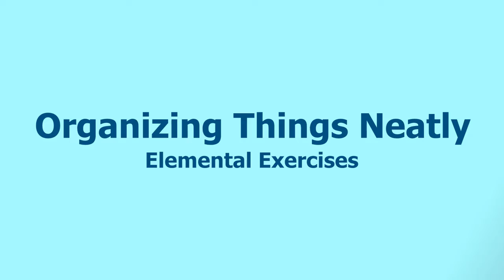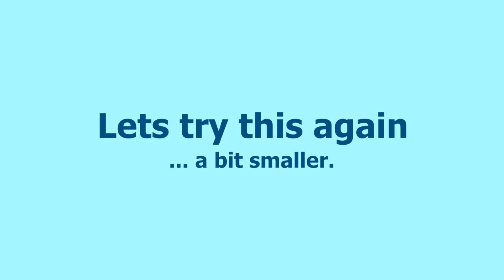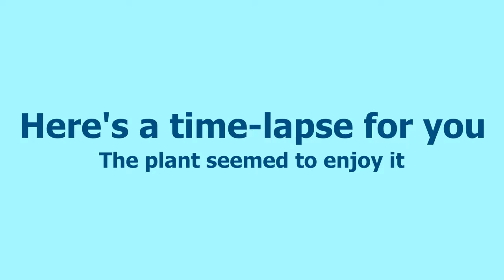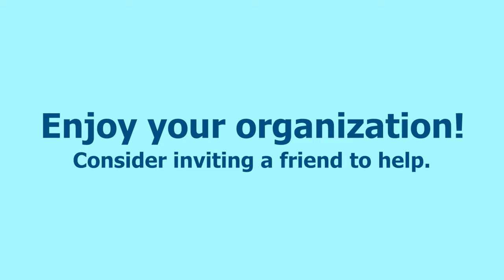Inventory & Organize — “ALL THE THINGS”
Document about all Elemental Camp Activities - Covid19 Class of 2020